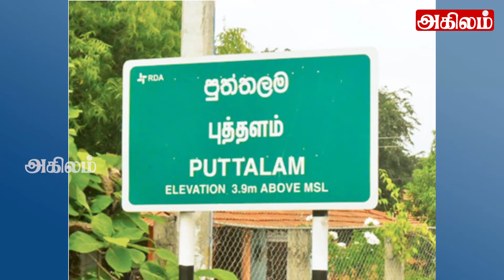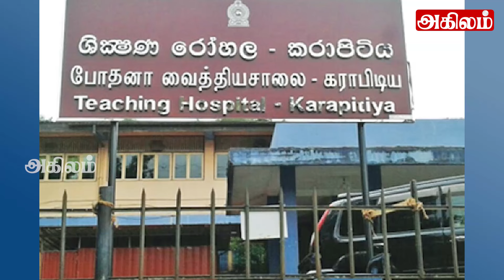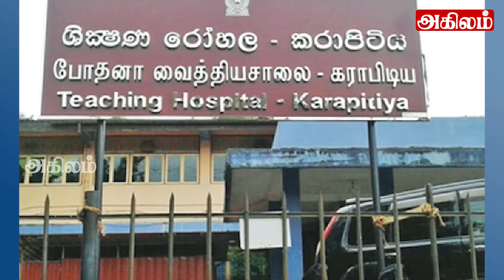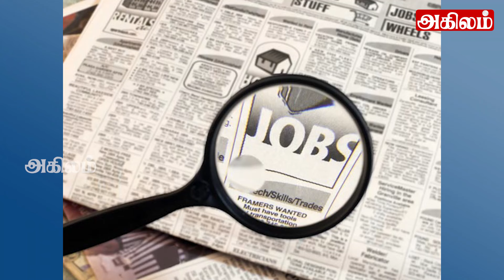இரவு நேர பிரதான செய்திகள் 21.01.2024 | Today Sri Lanka Tamil News | Akilam Tamil News Akilam night